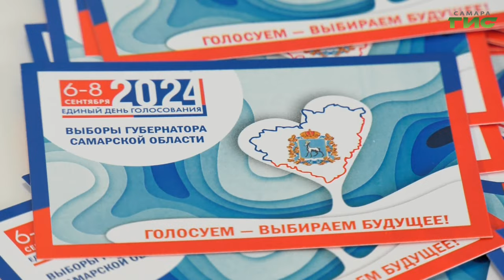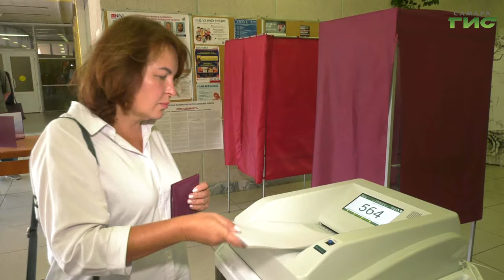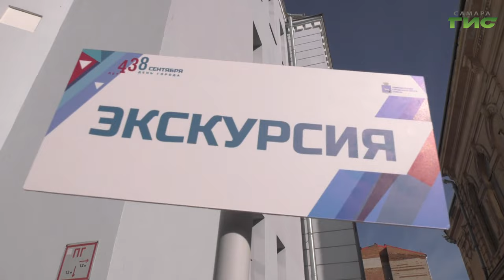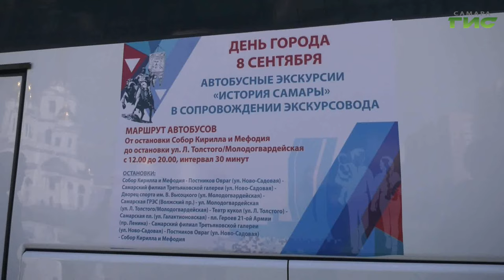"События" от 08.09.2024 (вечер)